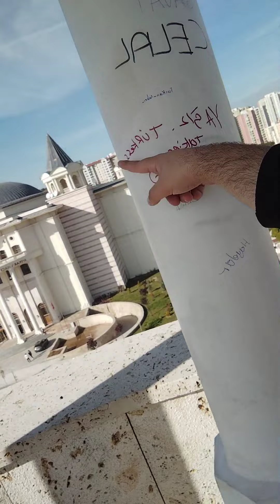"5.Gün VLOG i" TedX Ankara Zamanı 👍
TedX Ankara da neler yaptım?